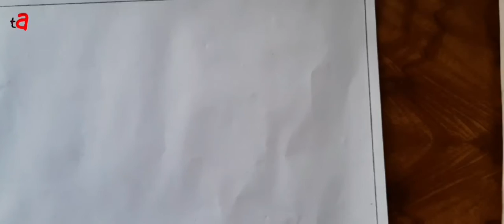How to draw scenery of river side village step by step easy draw Trandz Arts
▬▬▬▬▬▬▬  Music ♪♫ ▬▬▬▬▬▬▬

Track :
Listen To The Origina :

🔔 Turn notifications on and you'll never miss a video again.